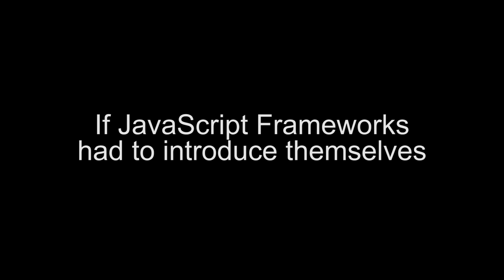If JavaScript Frameworks had to introduce themselves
I think this is how it would go

⭐Watch me on Twitch:
I stream every Mon-Wed-Fri :)

💬 Chat with me on Discord:
We show pictures of dogs

►►►Channel Description:
All programming and coding tasks are tough. From new beginnings to seasoned veterans, coding takes time and a lot of patience.
Searching, tutorials, how-to-code videos have always been my go-to for coding. Stack overflow, reddit and just Google are key resources too.
I have been programming for 15 months now and have been self-taught. Currently working as an Ai Engineer, I am always polishing up my code and what I can learn. I am also pursuing my masters in computer science in Artificial Intelligence, attempting to find different methods of improving surveillance tracking videos with the help of estimation theory. This channel is created purely from my love of programming, teaching and expressing a creative aspect in terms of content and video creation.